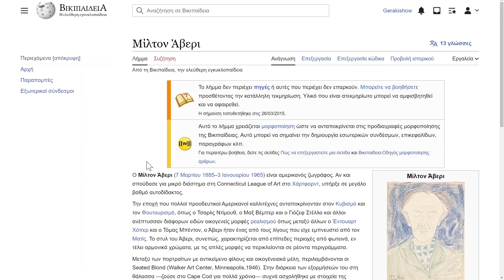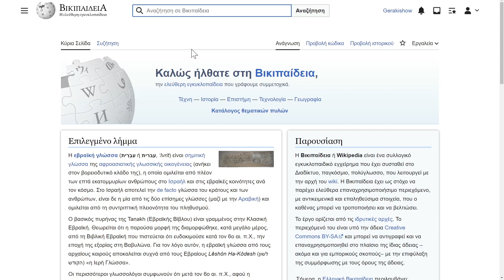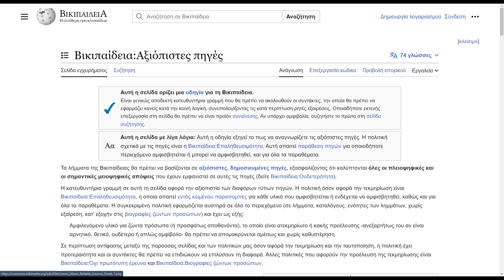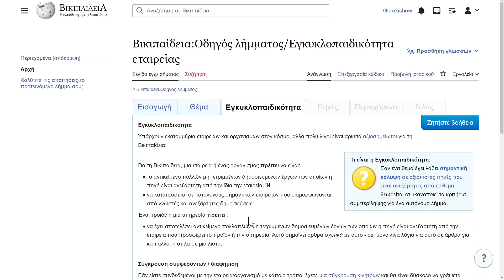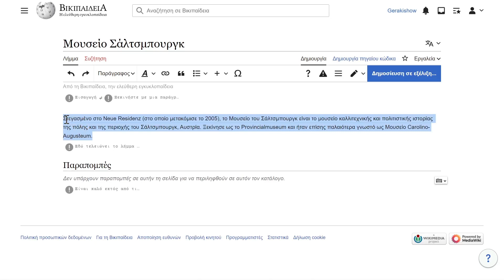2 Δημιουργία λήμματος